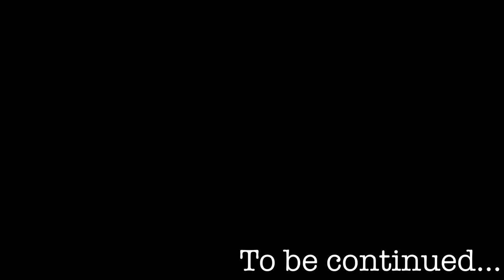WWRP - Roy Hiltons Adventures Pt 3 (Larry's Ambush)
After last episodes successful sale, we continue our journey to sell grain. We received a telegram from a lady named Lillian. She says she wants to purchase 100 grain from us but she can't get her horse to come out for some reason. I had a funny feeling about this one, and boy was I right...